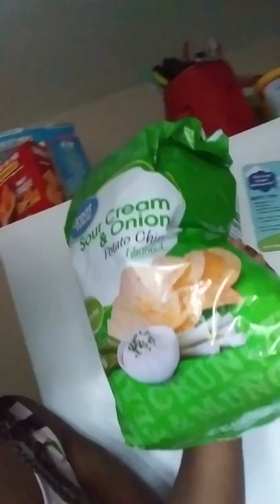We are having a party 🎊🎉😝💃